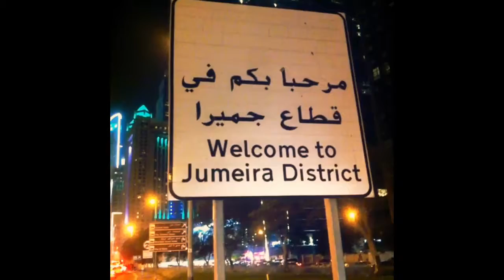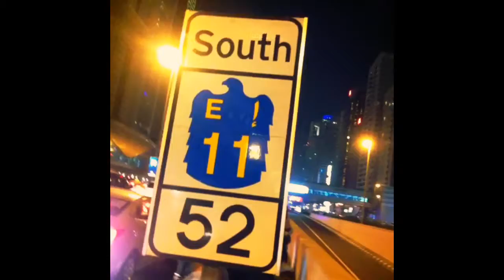2017 Celebration in Dubai City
Have an awesome day. Thanks a million for watching my video!

Tune into my other YouTube Channel: SanaSaeedAkhtar2u.